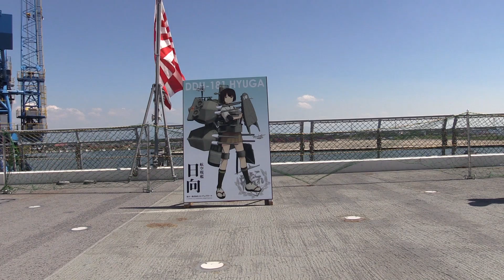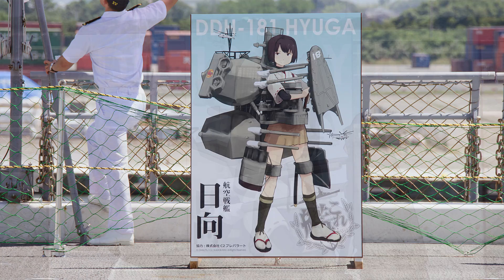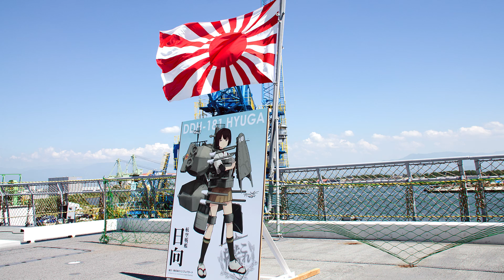Japanese Navy Rising Sun Flag with Kantai Collection (KanColle) Fleet Girls DDH-181 Hyuga JMSDF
The Hyūga-class helicopter destroyer is a class of helicopter carrier built for the Japan Maritime Self-Defense Force (JMSDF). Two - Hyūga and Ise - were built; upon completion the class were the largest ships built for the Japanese navy since the Second World War. Hyūga was described in a PBS documentary as the "first Japanese aircraft carrier built since WWII."